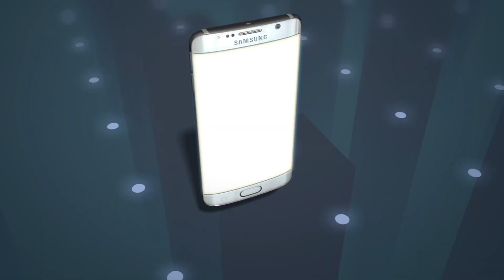삼성 S8, S8 플러스 출시. 아이폰 킬러??? 배터리나 안터지면 다행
뉴욕— 갓 담근 김치가 도착했습니다. 삼성 측은 폭발적인 한 해를 보낸 이후, 최신 플래그십 스마트폰, 갤럭시 S8을 출시하며 귀환했는데요, 백악관 규모의 누설 사태로 전세계가 홀랑 다 엿보는 바람에, 뉴욕시에서 열릴 개봉 이벤트에 발길이 뚝 끊겨버렸습니다.

갤럭시 S8 은 보다 커진 5.8인치짜리 액정을 장착했는데요, 비아그라 한사발 했나봅니다. S8과 S8플러스는 둘다 완전히 쓸모없는 곡면 OLED 디스플레이를 가지고 있습니다. 게다가, 삼성은 홈버튼에 안녕을 고하기로 했습니다.

지문 스캐너는 특정앱을 열기위한 제스쳐 인식을 지원토록 해줍니다. 뒷쪽에 달린 카메라는 여전히 12메가픽셀이지만, 현재는 레이저 오토포커스 기능이 내장되어있습니다. 더 큰 화면, 배터리 수명이 문제인데요, 이 배터리가 노트 7과 같다면, 글쎄요..

삼성 S8은 그들만의 완전한 시리, 앗, 죄송합니다, 그러니까 빅스비 기능을 가지고 있습니다. S8과 S8 플러스는 또한 각각 800달러, 한화 약 80만원, 900달러, 한화 약 90만원 이상의 가격으로 아주 살만한데요… 이번 신제품이 삼성이 희망하는 아이폰 킬러인가요? 일부 고객들이 다시 삼성을 신뢰할 준비가 되어있을까요?